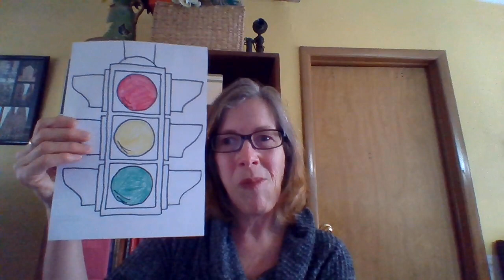6a. Traffic Light Game and Song (English & Portuguese)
Check out the Spanish and K'iche versions of the song too!